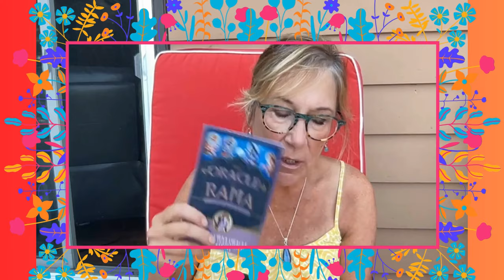Quick Read: GOP Dumping Trump? Dems Rocky Road?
I was curious if the GOP will move forward with or is dumping Trump? I also got some interesting cards for Dems post convention.  Slump is definitely quite possible and some rocks in that joyful road of theirs.

Diane